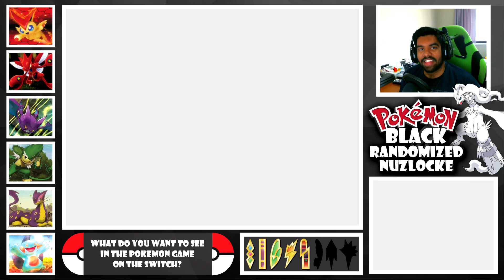Lets Just Chill! - Pokemon Black Randomized Nuzlocke EP 18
Following last episodes Gym battle we spend this episode casually clearing a route!